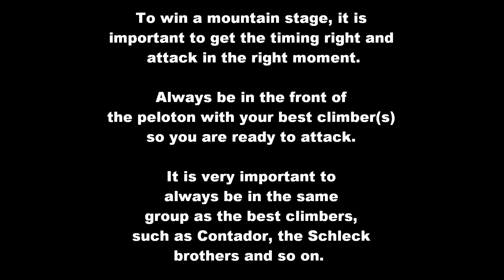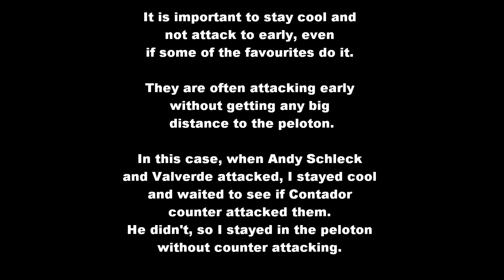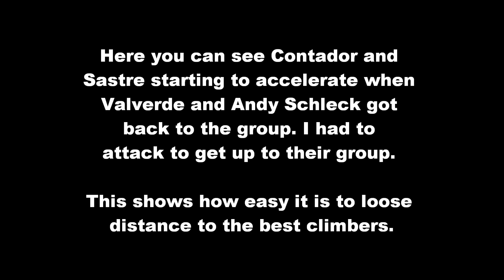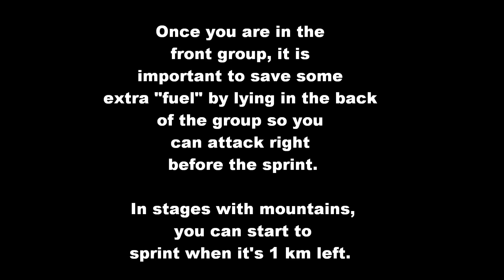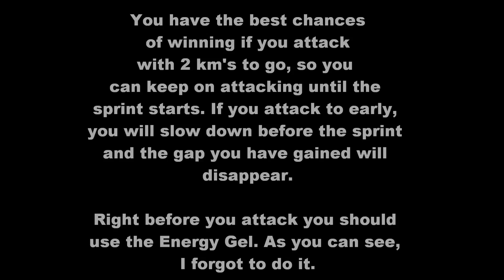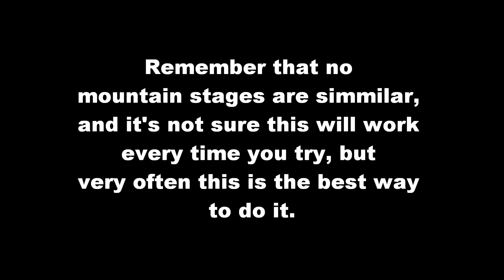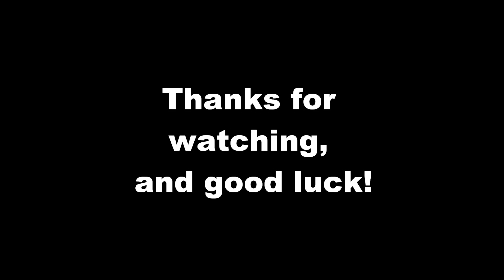【HD】 Pro Cycling Manager (2010) - Mountain Tutorial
Shows how to win a mountain stage. Difficulty: Normal